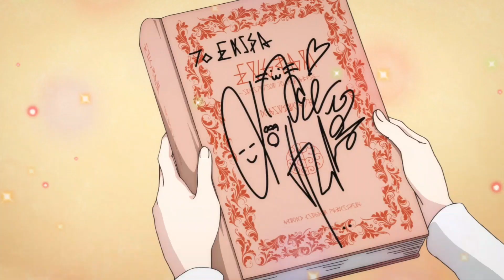The Ice blade Sorcerer Shall Rule the World Episode 7Explained | In Hindi || New Anime 2023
The Ice blade Sorcerer Shall Rule the World Episode 7 Explained | In Hindi || New Anime 2023

Anime credits: The Strongest Exorcist Got Reincarnated

the reincarnation of strongest exorcist in another world ep 1
the reincarnation of strongest exorcist in another world ep 2
the reincarnation of strongest exorcist in another world ep 2 explain in hindi
the reincarnation of strongest exorcist in another world episode 1
the reincarnation of strongest exorcist in another world episode 3
the reincarnation of strongest exorcist in another world ep 3 explain in hindi
the reincarnation of strongest exorcist in another world ep 1 explain in hindi new 2023 anime
the reincarnation of strongest exorcist in another world episode 2
the reincarnation of strongest exorcist in another world anime
the reincarnation of strongest exorcist in another world gogoanime

Tags)

urduanimeexplanationthe iceblade sorcerer shall rule the world
the iceblade sorcerer shall rule the world episode 1
the iceblade sorcerer shall rule the world episode 2
the iceblade sorcerer shall rule the world episode 5
the iceblade sorcerer shall rule the world episode 4
the iceblade sorcerer shall rule the world episode 3
the iceblade sorcerer shall rule the world trailer
the iceblade sorcerer shall rule the world ep 4
the iceblade sorcerer shall rule the world episode 2 eng sub
the iceblade sorcerer shall rule the world ep 2
the iceblade sorcerer shall rule the world recap
the iceblade sorcerer shall rule the world op
the iceblade sorcerer shall rule the world episode 3 in hindi
the iceblade sorcerer shall rule the world ep 3